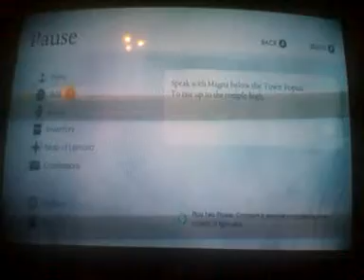Child of light ep 30